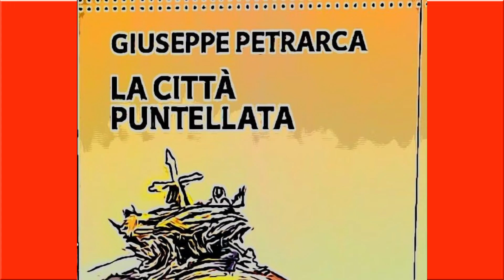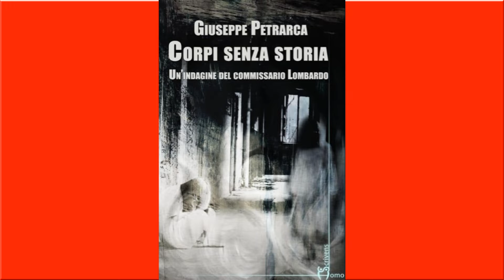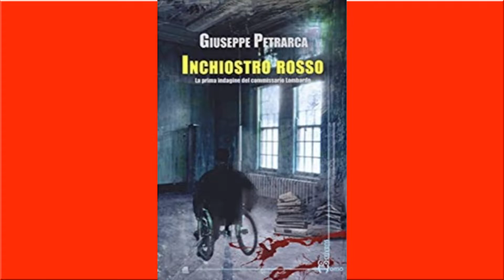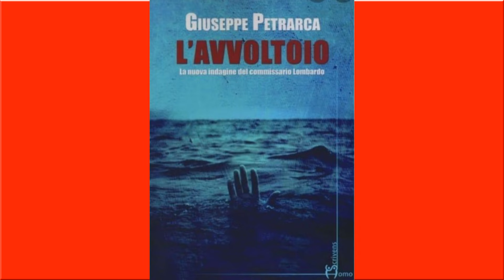IL SALOTTO OSPITE GIUSEPPE PETRARCA